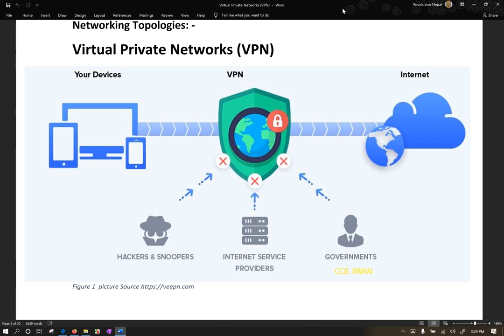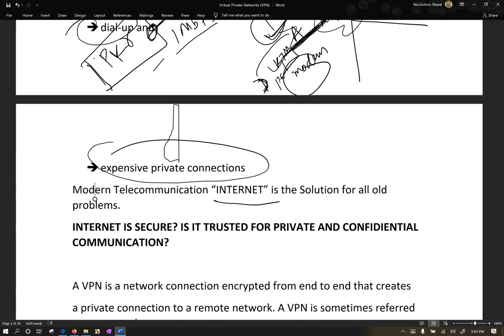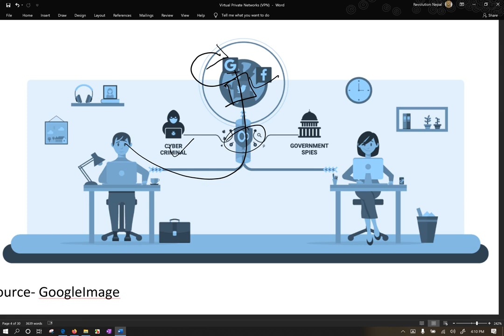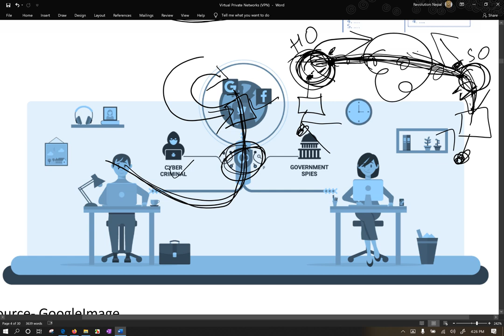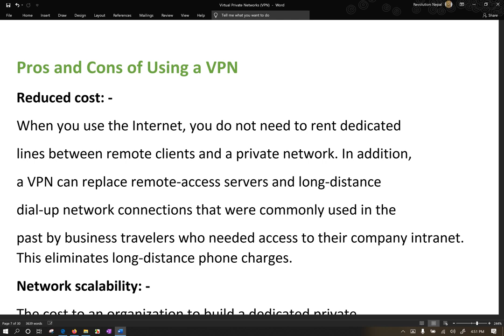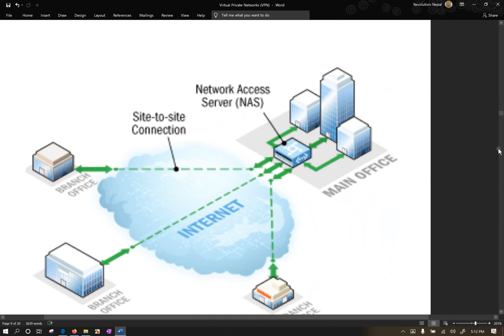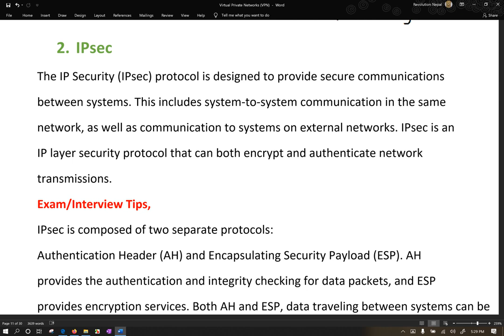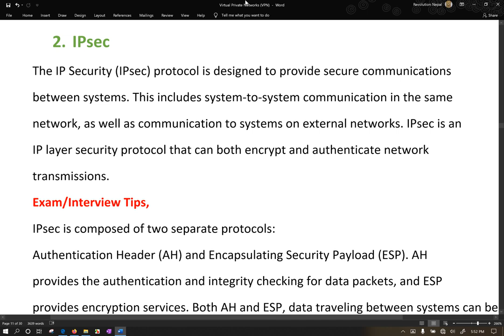What is VPN in Nepali Virtual Private Network VPN Fundamental,VPN Types Why How to Use VPN part1🔥